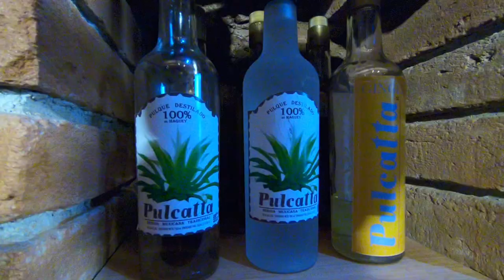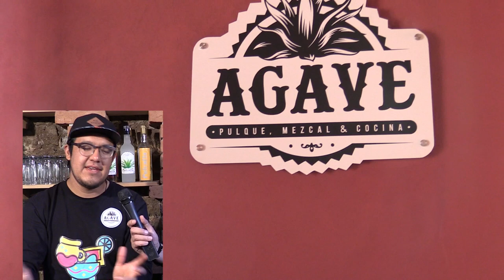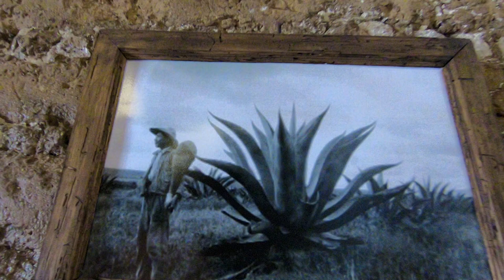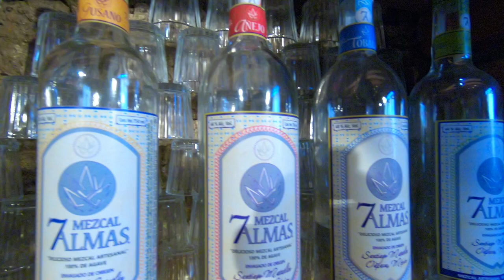1 AGAVE ZACATLAN, México de mis Amores